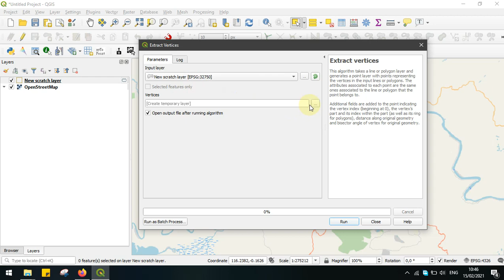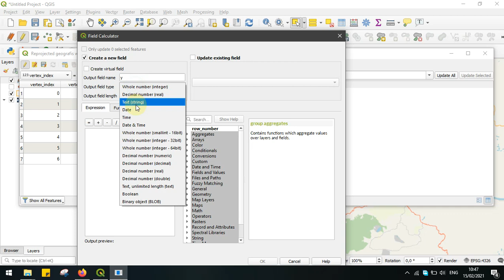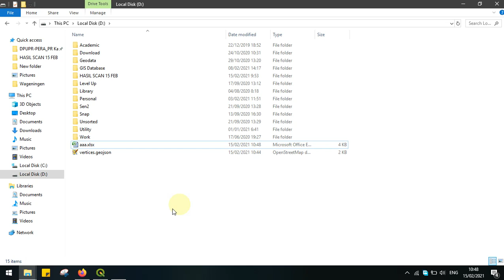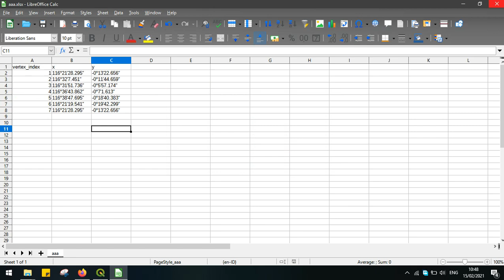Extract geographic coordinates from point features in QGIS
Video ini mendemonstrasikan cara mengekstrak koordinat geografis dengan format Derajat - Menit - Detik (Degree - Minute - Second / DMS) dari fitur titik atau verteks poligon di QGIS.